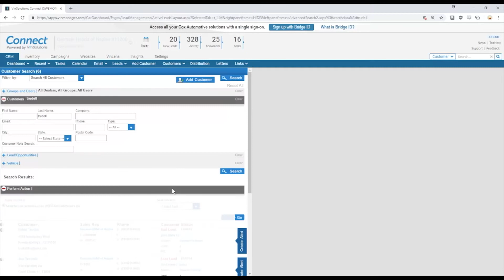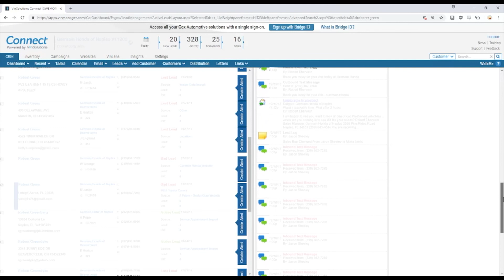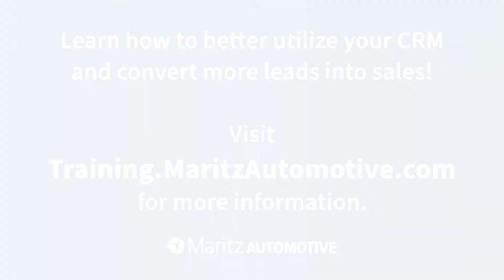Lead History in VinSolutions - How to Find It and Use It to Sell More Vehicles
How-To Series: Lead History in VinSolutions - How to Find It and Use It to Sell More Vehicles.

Our CRM coaching experts will help your automotive team dig into leads and ultimately help you succeed in selling more vehicles and improve your communication with your customers.

For access to more coaching from our CRM experts, enroll in Internet Sales Coach! Find out more at Training.MaritzAutomotive.com

This video was originally published on February 7, 2019.